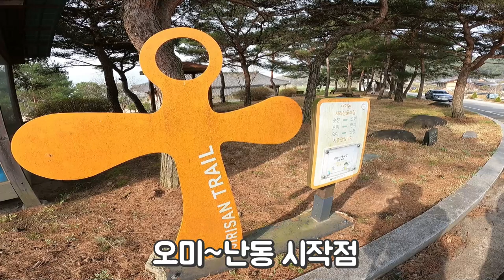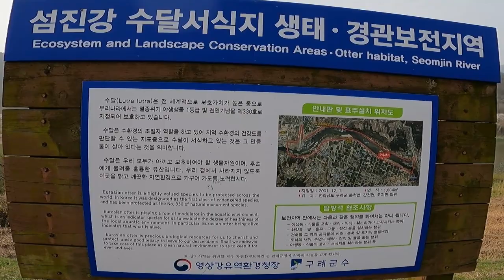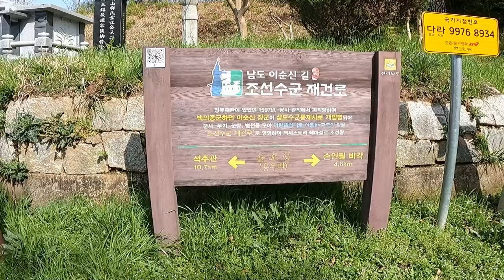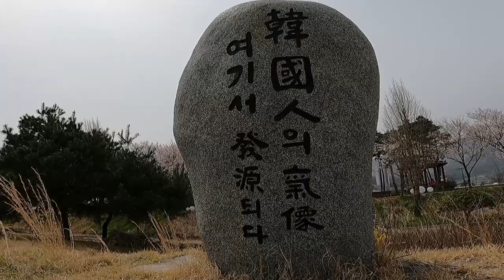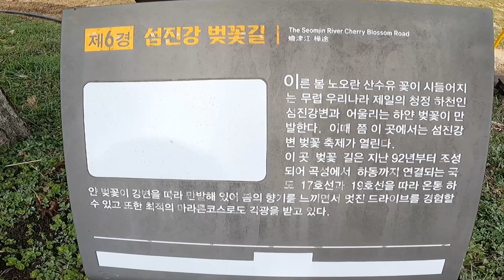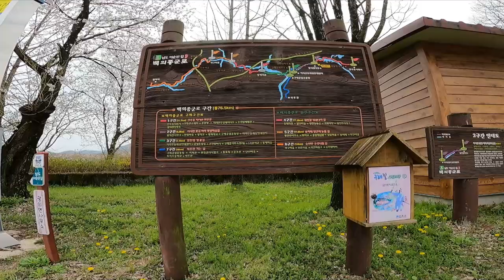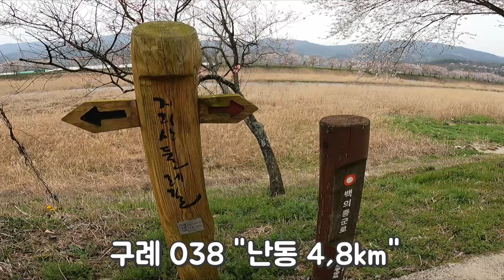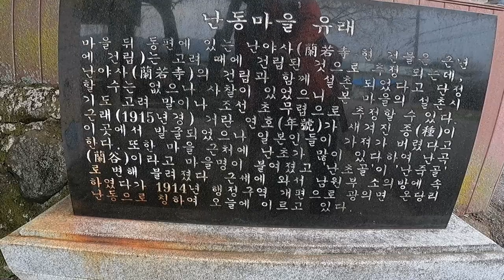지리산 둘레길 19코스 오미~난동갈림길,흐드러지게 핀 벚꽃길을 원없이걸어볼수있는길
서시천과 섬진강을 따라 걷는 길로 봄이면 벚꽃이 흐드러지게 피고 여름이면 원추리꽃이 장관을 이루는 강바람 따라 걷는 최고의 힐링 길이었습니다

코스:운조루 주차장 ~곡전재 ~섬진강 제방~용호정 ~둘레길 안내센터 ~세심정 ~온동마을 ~난동갈림길.